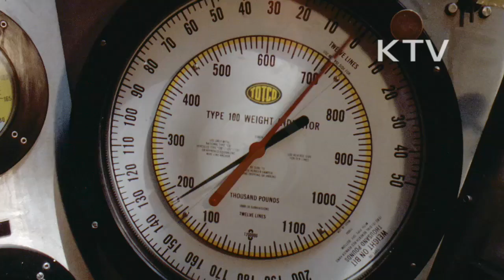대한뉴스 제 1813호-가스 시추 탐사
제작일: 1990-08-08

가스 시추 탐사
-동력 자원부, 석유 개발에 역점을 두고 국내 6개 광구에서 6개를 뚫었으나 실효를 거두지 못함.
-가스 개발에 눈을 돌려 우리 기술과 우리 자본으로 가스 시추 탐사 시도
-우리 역사상 가스 발견 성공함.
-대규모의 가스 분출
-대륙붕 광구도 도표를 통한 설명